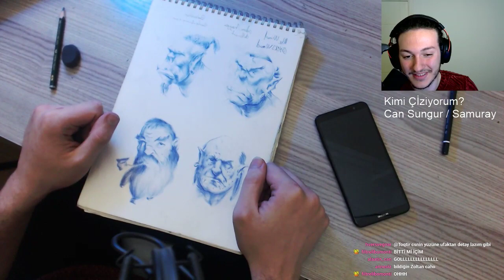Toqtir - Jahrein ve Can Sungur'u Çizip Defterindeki Çizimlerini Gösteriyor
Toqtir, Jahrein ve Can Sungur'u çizdikten sonra eskiz defterindeki çizimlerini gösteriyor ve kolundaki dövmelerin ne anlama geldiğini anlatıyor.